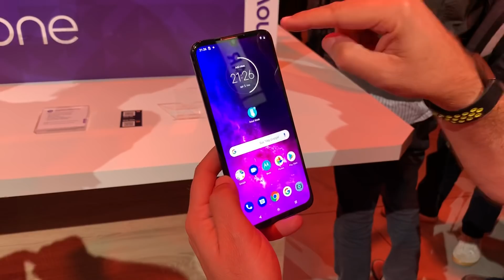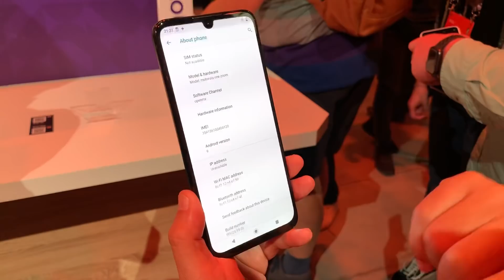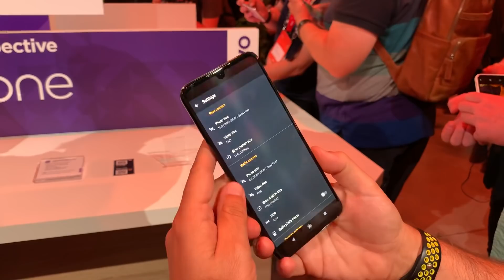MOTOROLA ZOOM e MOTO e Anteprima e Specifiche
Bello il moto ZOOM, peccato che si perda la possibilità di collegare i moduli ma speriamo arriva un successore della serie Z che li supporta! Per ora c'è lo ZOOM e anche il MOTO E.